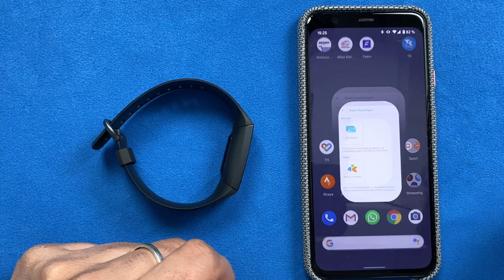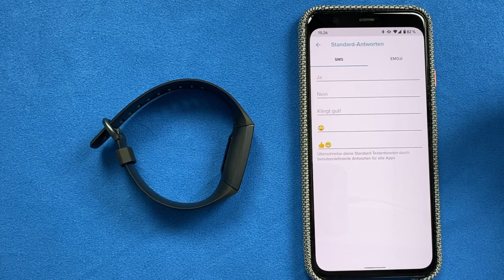WhatsApp und Benachrichtungen mit dem Fitbit Charge 4 Band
➡️ * Fitbit Charge 4

Kann man mit dem Fitbit Charge 4 Band WhatsApp Nachrichten empfangen ? Wie sieht das aus? Kann man auch antworten? Das sind so die üblichen Fragen, die ich immer wieder erhalte und ich hoffentlich mit diesem Video beantworten kann. ;-)

SHOPPING*
★★ Bulaland Amazon Shop ★★